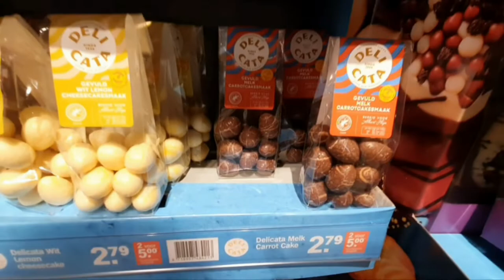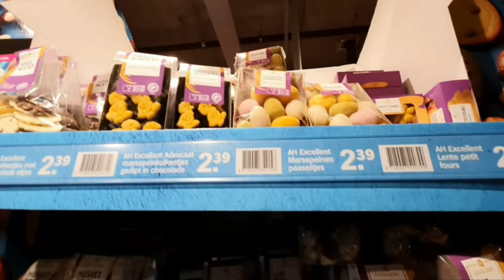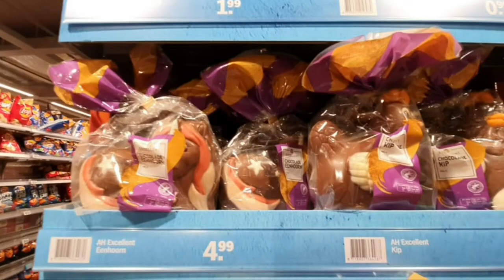LinhHolland Easter / Người Hà Lan chuẩn bị lễ Phục Sinh như thế nào?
Linh làm clip này từ 2 tuần trước,  đến hôm nay mới post vì muốn quay luôn cảnh ăn sáng.